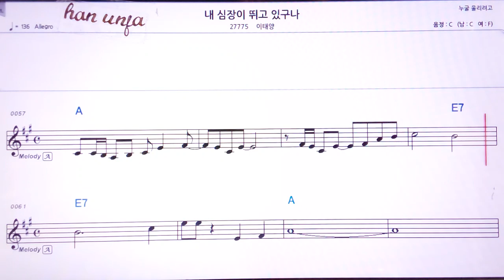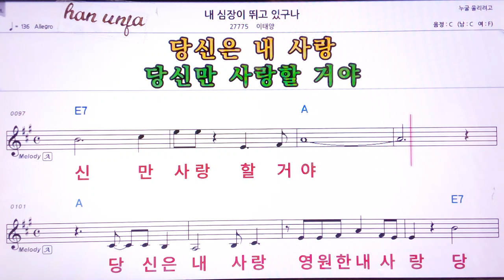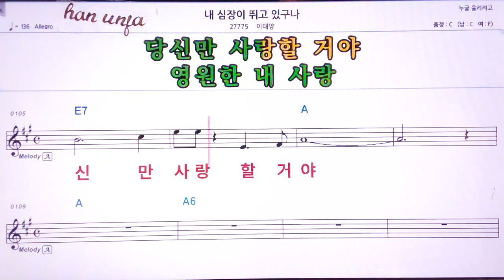💖내 심장이 뛰고 있구나/이태양 👍MR,유투브 노래방,가라오케 악보 코드 가사 ,Karaoke,반주